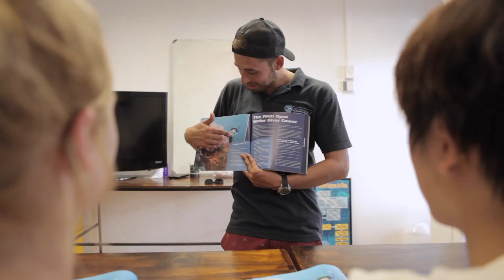Into the Blue Dive Center 2017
An awesome video showcasing some of the best dives with us in Cape Town in 2017